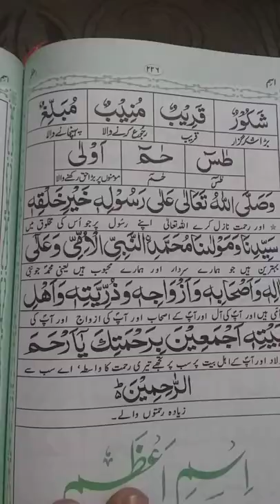asma e nabi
asma e nabi khush bagti or saadat hai